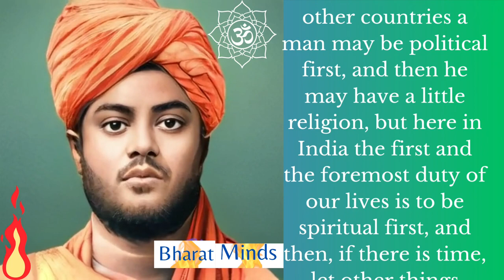ನೀವು ಹಿಂದೂ ಆದರೆ ಇದನ್ನು ಕೇಳಲೇ ಬೇಕು Swami Vivekananda/If Hindu isn't spiritual I do not call him Hindu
If a Hindu is not spiritual I do not call him a Hindu. In other countries a man may be political first, and then he may have a little religion, but here in India the first and the foremost duty of our lives is to be spiritual first, and then, if there is time, let other things come.

- Swami Vivekananda

ನೀವು ಹಿಂದೂ ಆದರೆ ,
ಇದನ್ನು ಕೇಳಲೇ ಬೇಕು.
ಇದರಂತೆ ನಡೆಯಲೇ ಬೇಕು.